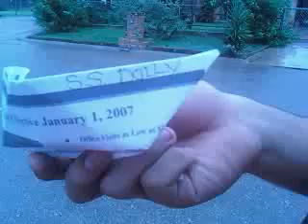The S.S Dolly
The S.S. Dolly paper boat that we made for the hurricane